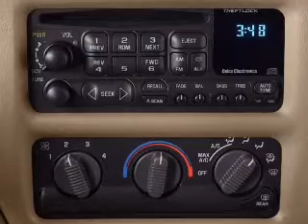2002 Chevrolet Blazer - Texarkana TX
Year: 2002
Make: Chevrolet
Model: Blazer
Trim: LS
Engine: 4.3 liter 6 cylinder 12 valve
Transmission: 4-Speed Automatic
Color: Pewter
Mileage: 128348
Address:
4602 St. Micheal Dr.